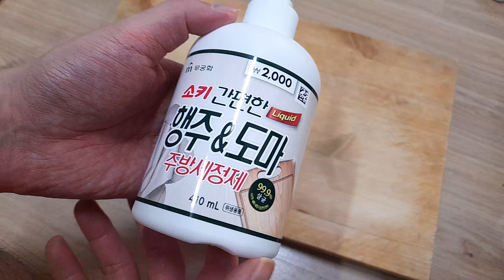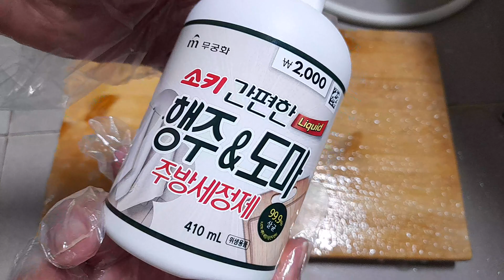도마 살균 소독 간단한 다이소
도마 살균 하는 것을 사 보았네요